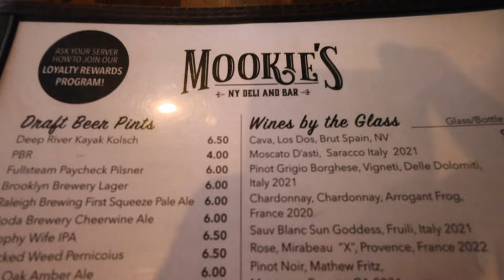I SUPERSIZED THEIR FOOD CHALLENGE - MOOKIES NEW YORK DELI - CARY, NC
James Webb, aka "J WEBBY CAN EAT" escape the wild weather in North Carolina with lunch at Mookies New York Deli in Cary.

James supersizes the venue's existing food challenge to create the ultimate J Webby Mookies Feast.

Has James bitten off more than he can chew? LETS FIND OUT!

Mookies New York Deli
1010 Tryon Village Dr Suite 705, Cary, NC 27518, United States

Music from this video is from ARTLIST IO.